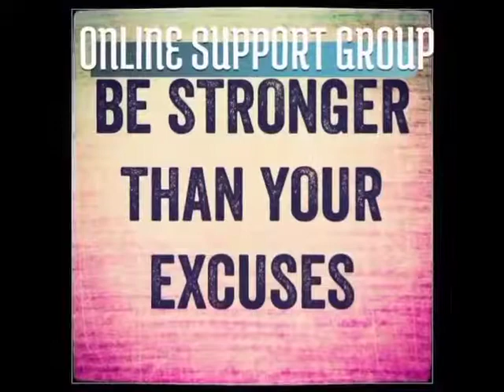Pamela Bennett Fitness mini montage